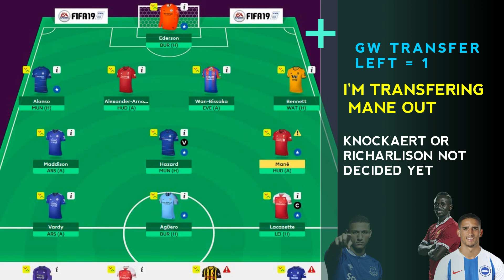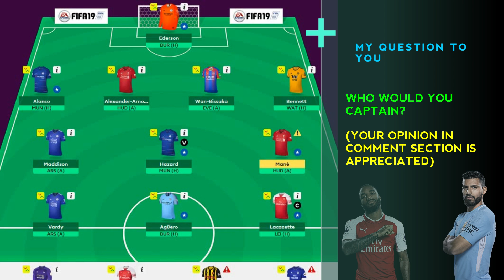FPL TIPS- [ Gameweek 9 Preview ] Liverpool Injury, Mane solution , Aguero Lacazette Captainship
fantasy premier league gameweek 9 (gw 9) epl fantasy premier league tips fantasy football manager salah mane van dijk lacazette aguero  liverpool injury fpl tips  gameweek player selection